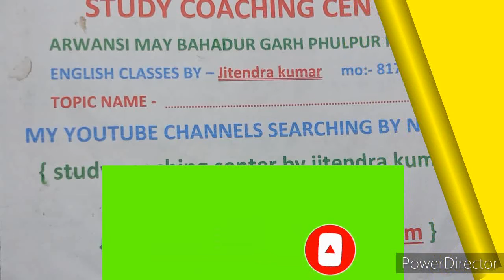Past perfect tense , बहुत ही आसान और सरल भाषा में, By - Jitendra kumar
Dear student  ,
          I shall tell about of  Past perfect tense

with all rules and very simple method .

In the description box of this video, you will find all the videos of active voice and passive voice.

                        Thanks everybody !